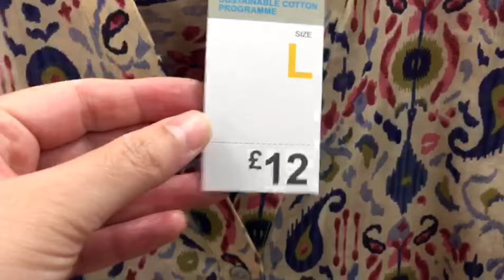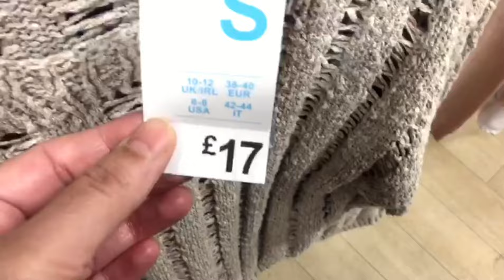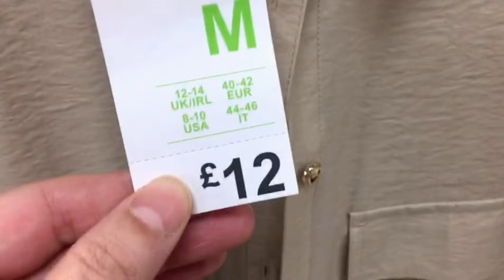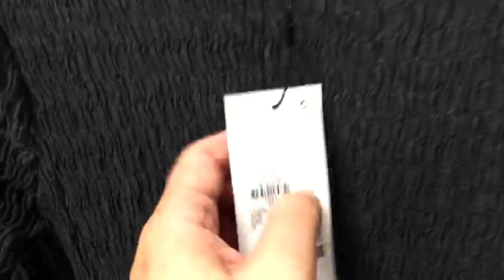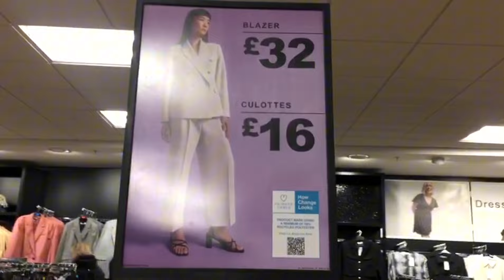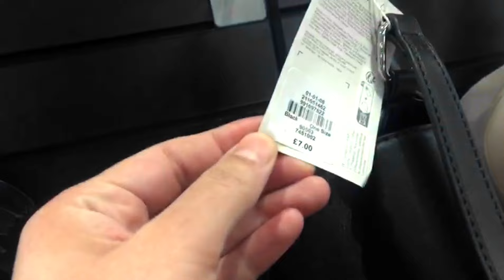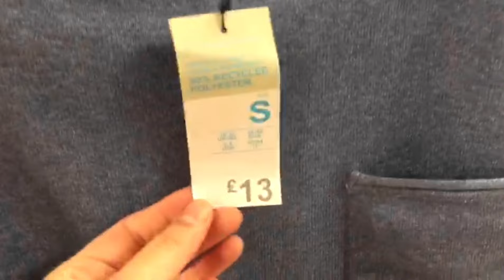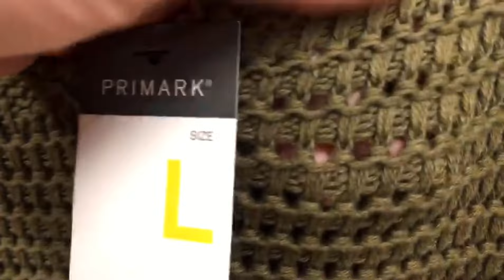Primark New Collection March 2024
Primark New Collection March 2024@Primarkloveuk